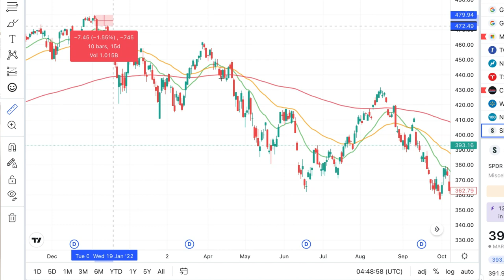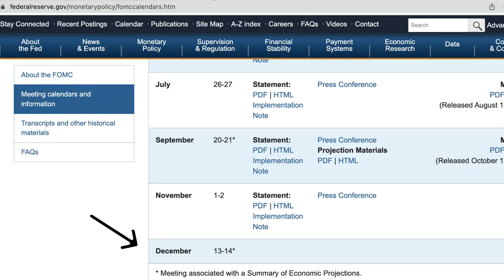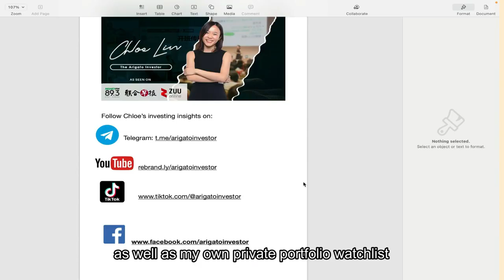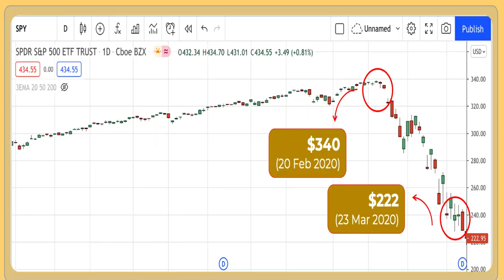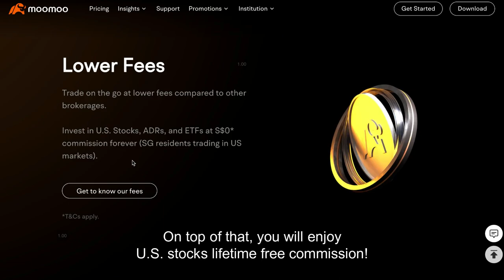Hedge With Options | Market Crash Coming?!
[Brokerage Resources]
► MooMoo SG Promo 🎁 Deposit≧ S$3000 and perform 3 buy trades:
1 Bundle of Fractional Shares (S$70)

This content is for educational and entertainment purposes only. Chloe does not provide tax or investment advice. The information is being presented without consideration of the investment objectives, risk tolerance, or financial circumstances of any specific investor and might not be suitable for all investors. Past performance is not indicative of future results. All investing involves risk, including the possible loss of principal. Thank you for your support! ► Join My Free 2-hour Arigato Investing Masterclass To Learn How To Make 15-20%/yr Safely

[Brokerage Resources]
1 Bundle of Fractional Shares (S$70)

► Join MooMoo NOW to get a free Apple share* when you fund $2700 SGD ($0 commission fees)

With the market jumping due to the recent inflation cool-down, many investors are expecting the FED to pivot. But what if it doesn't happen? Could this potentially lead us to another market crash? Learn to hedge with options and protect your portfolio against the potential market crash!

00:00 Market Updates
00:43 The potential impact by the FED announcement
01:38 Intro
02:45 How to hedge with PUT options
04:22 How to buy a PUT options insurance with moomoo
06:20 Additional options learning resources

Chloe's Keywords:
how to invest in the stock market | options investing 101 | options investing for beginners | how to invest in options | hedge with options